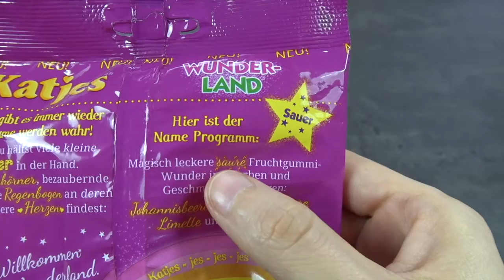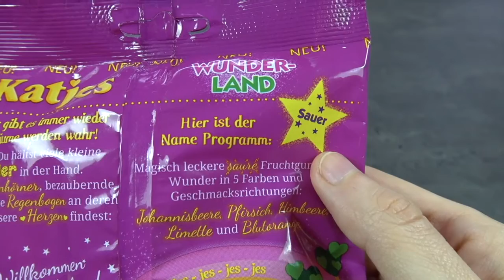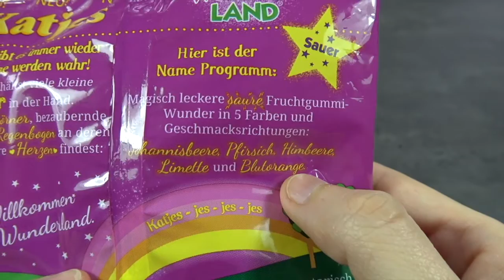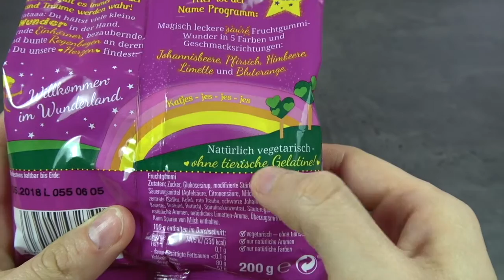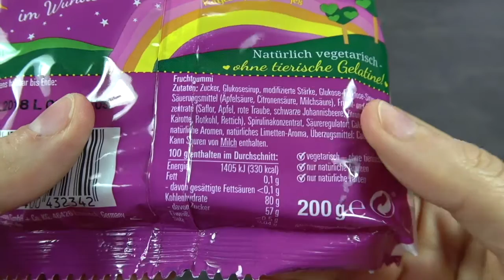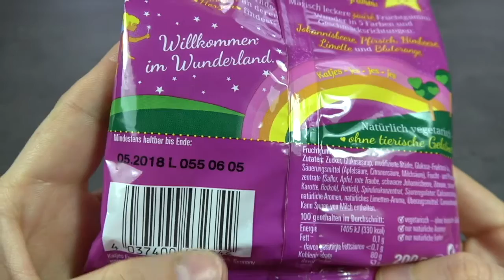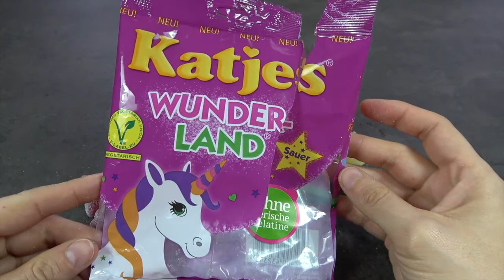Katjes Wunderland ++TEST++ UNBOXING I IchGebWas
Katjes Wunder-Land, das erwartet dich in diesem Video. Eine weitere brandneue Sorte von Katjes. Wie bei den neuen Sorten Katjes Vemoji und Katjes Wolke 7 war es ziemlich schwierig diese Tüte zu ergattern. Diese Sorte ist noch SO NEU, dass nicht jede Filiale sie führt. Ich habe diese drei Sorten (Katjes Wunder-Land, Katjes Vemoji und Katjes Wolke 7) bei Edeka kaufen können.

Ich zeige dir in diesem Video wie die neuen Figuren aussehen, wie sie schmecken und in welchem Verhältnis die einzelnen Sorten in die Tüte gefüllt wurden. Unverblümt werde ich meine Meinung hie kundtun und würde mich freuen auch DEINE MEINUNG zu dieser Sorte zu lesen. Schreib es mir herzlich gern in die Kommentare. Sofern du auch schon das Glück hattest, sie testen zu können.

Have Fun und bis demnächst.

Mein Equipment:
4K Camcorder Sony FDR AX-53: *
Micro Rode Video Micro: *
Licht Manfrotto Lumimuse 8: *
Cullmann Rewomax 535 Stativ: *
Speicherkarte Sandisk Extrem Pro 64 GB: *
Handy Samsung Galaxy S7: *
Fotoleuchten vidaXL: *
Apple Macbook Pro I7: *
Gamer PC System I7: *
Samsung Monitor: *